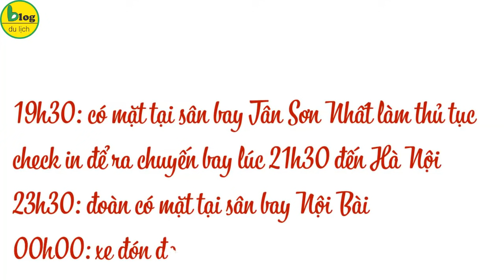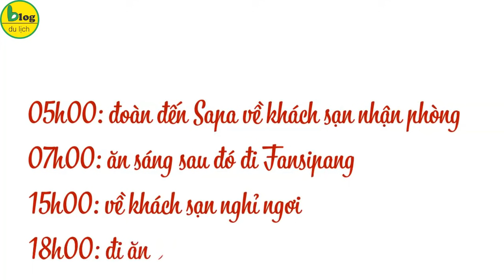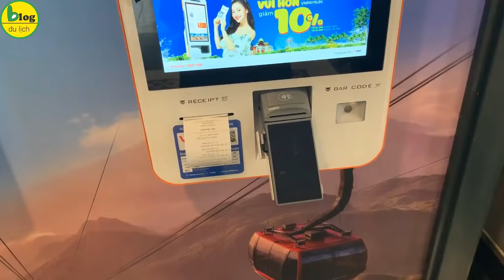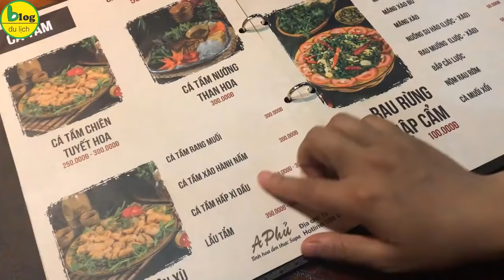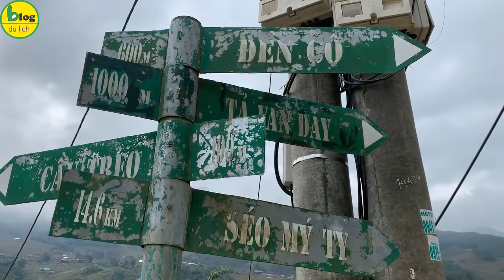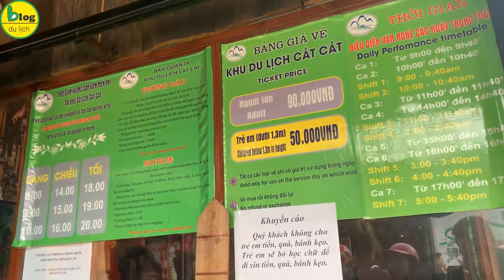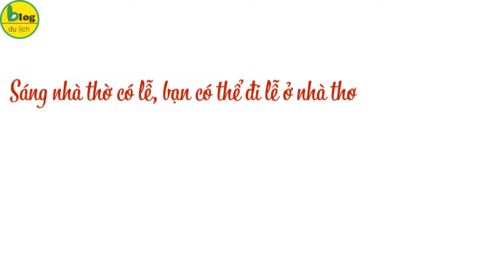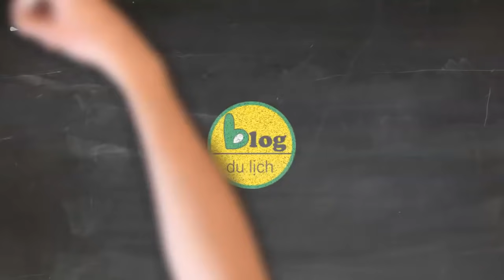Du lịch Sapa 2021 - Lịch trình du lịch Sapa 3 ngày 2 đêm tự túc kèm bảng giá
Đối với du khách từ miền Nam thì đi du lịch Sapa có vẻ hơi khó khăn hơn khách ở ngoài Bắc 1 tí vì đường xá xa xôi hơn, phải dùng nhiều phương tiện di chuyển hơn. Mới đây thôi Blog Du lịch đã có 1 chuyến du lịch Sapa 3 ngày 2 đêm từ Tp.HCM khá là thú vị vì check in được khá nhiều địa điểm du lịch Sapa hấp dẫn. Mùa đông đã gần vào giai đoạn đỉnh điểm rồi, chắc chắn sẽ có rất nhiều bạn muốn đi du lịch Sapa đúng không, Blog du lịch cũng muốn chia sẻ chút ít kinh nghiệm du lịch Sapa tự túc 3 ngày 2 đêm của mình đến cho các bạn cùng tham khảo nhé.
Xem chi tiết tại:
Những lý do phải đi du lịch Sapa 1 lần trong đời
- Thời tiết Sapa siêu siêu đẹp, với những đứa ở mãi miết trong Nam như mình thì cảm giác lạnh của miền Bắc thật sự là điều kỳ diệu
- Trời lạnh thì ăn càng ngon, nhất là những món lẩu và nướng, đấy chính là đặc sản Sapa
- Đồi núi phía Bắc cũng hùng vĩ hơn trong Nam rất nhiều, nếu muốn thấy những dãy núi trùng điệp xếp lớp hoành tráng cỡ nào thì đến Sapa
- Có rất nhiều địa điểm du lịch Sapa mà đi mãi cũng chưa hết
- Vé máy bay ra Hà Nội có cực kỳ nhiều chuyến, giá rẻ cũng có, hạng thương gia cũng không thiếu
- Phương tiện từ Hà Nội đi Sapa cũng có rất nhiều, xe riêng, xe ghép, tàu hoả, đủ thứ trên đời trời đất
- Giá vé vào cổng các địa điểm du lịch Sapa nhìn chung khá mềm, nhiều chỗ vào cổng không mất phí tham quan.
Bấy nhiêu lý do đó đã khiến cho các bạn có ý định đi Sapa chưa, nếu đã cuồng chân lắm rồi thì thẳng tiến Sapa thôi nào!
Đêm 1: Tp.HCM – Hà Nội – Sapa
19h30: có mặt tại sân bay Tân Sơn Nhất làm thủ tục check in để ra chuyến bay lúc 21h30 đến Hà Nội
23h30: đoàn có mặt tại sân bay Nội Bài
00h00: xe đón đoàn đi Sapa
Trước hết là đặt vé máy bay ra Hà Nội đã nha. Bọn mình xác định là sẽ tiết kiệm thời gian di chuyển đến mức tối đa nên sẽ tranh thủ từng chút. Vé máy bay bọn mình đặt từ tối thứ 5 khoảng 21h30 bay đến Hà Nội là 23h30 khuya. Trở về vào thứ 2 cũng bay lúc 21h30 nốt, vì bọn mình dành ra 1 ngày để check in Hà Nội luôn. Nếu bạn nào không có nhiều thời gian thì có thể book vé máy bay về từ chủ nhật nhé. Giá vé máy bay khứ hồi Tp.HCM – Hà Nội mình book của hãng Vietjet chỉ có 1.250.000đ/người/khứ hồi luôn cả hành lý ký gửi.
Xong phần vé máy bay, giờ là đến phần đặt xe lên Sapa. Bọn mình đi tổng cộng 7 người lớn nên thuê riêng 1 chiếc limousine để đi lên Sapa cho thoải mái về thời gian. Xe đón bọn mình ngay sau khi bọn mình đến sân bay Nội Bài. Cả đám lên xe ngủ 1 giấc là đến nơi. Giá thuê xe riêng limousine 9 chỗ bọn mình thuê là 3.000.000đ/chiều Hà Nội – Sapa và 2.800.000đ chiều về từ Sapa – Hà Nội. Tính ra là 850.000đ/người/khứ hồi cho phương tiện đến Sapa.
Nếu bạn nào mà đi lẻ theo nhóm nhỏ, không thích thuê xe riêng chi phí cao thì có thể tham khảo thêm những phương tiện đi ghép khác như xe khách, hoặc mua vé xe limousine nha, chi phí dao động từ 500.000đ – 700.000đ/người nếu các bạn sử dụng xe ghép.

Ngày 1: Sapa – Fansipang – chợ đêm Sapa
05h00: đoàn đến Sapa về khách sạn nhận phòng
07h00: ăn sáng sau đó đi Fansipang
15h00: về khách sạn nghỉ ngơi
18h00: đi ăn tối rồi dạo phố Sapa về đêm

Ngày 2: Check in bản Tả Van – bãi Đá Cổ Sapa – bản Lao Chải – Bản Cát Cát
07h00: dậy ăn sáng
08h00: thuê xe đi bản Tả Van – Lao Chải
13h00: ăn trưa tại thị trấn
15h00: đi bản Cát Cát
18h00: về lại thị trấn ăn tối, nghỉ ngơi
20h00: tham quan chợ tình Sapa, xem múa giao duyên

Ngày 3: nhà thờ đá Sapa – núi Hàm Rồng – về lại Hà Nội
Sáng ngày chủ nhật thì nhà thờ có lễ, bạn có thể đi lễ ở nhà thờ đá Sapa nhé
10h00 check in núi Hàm Rồng
12h00 về khách sạn dọn hành lý, trả phòng, đi ăn trưa
14h00 xe đón đoàn về Hà Nội, kết thúc chuyến du lịch Sapa 3 ngày 2 đêm